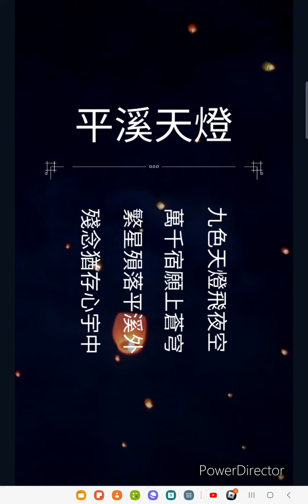craxel vs timmy